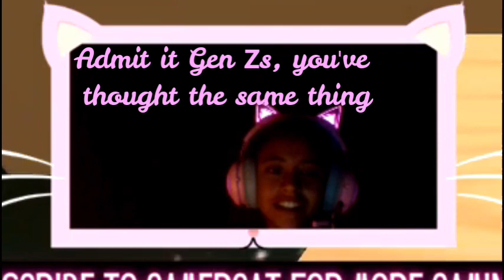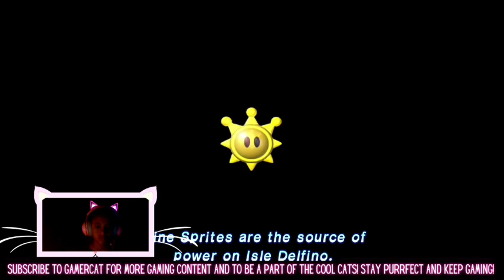Gen Z Gamer Plays 2002 Game - Let's Play Super Mario Sunshine! (Episode 1)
All of you loved Bowser's Fury so much, today I'm playing a game very similar to that, that is an old classic: Super Mario Sunshine! Mario and his friends (excluding Luigi for some unknown reason) take a vacation to Isle Delfino, but it turns into a nightmare when Mario is framed for a crime he didn't commit. He must clean up the island, but most importantly, collect all the shine sprites in the different worlds (sound familiar?) so he can be allowed to leave. I tackle the first world in this video (Bianco Hills) to get started.